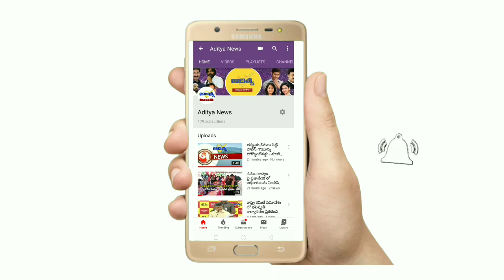ఇకనుంచి దాతలు మునిసిపల్, తహసీల్దార్ ద్వారా వాలంటీర్ లకు ఇస్తే వారే పంచుతారు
కృష్ణ జిల్లా మచిలీపట్నం ప్రజలకు పోలీస్ వారి విజ్ఞప్తి:

మచిలీపట్నంలో స్వచంద సంస్థలు, దాతలు గాని ఎవరైనా వారివారి సంస్థల ద్వారా నిత్యావసర వస్తువులు, ఆహార పదార్థాలు, పానీయాలు ఏవైనా పంచదలచు కునప్పుడు టౌన్ లో అయితే  మునిసిపల్ కమిషనర్ వారికి, రూరల్ ప్రాంతంలో తహసీల్దార్ వారికి సమాచారం అందించి వారూ పంచే వస్తువులు వార్డ్ వాలంటైర్లు ద్వారా మీరు పంచదలచుకున్న ఏరియా లలో వారు మీ తరపున పంచుతారు.సంప్రదించవలసిన ఫోన్ నంబర్లు..

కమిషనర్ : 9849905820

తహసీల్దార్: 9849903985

ఇట్లు,
వెంకట నారాయణ,
సర్కిల్ ఇన్స్పెక్టర్,
చిలకలపూడి పోలీస్ స్టేషన్